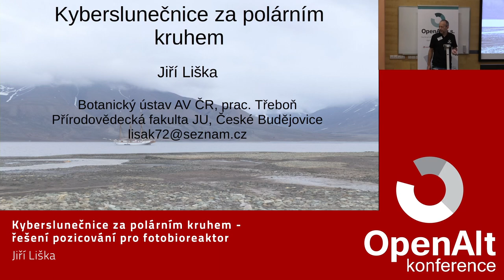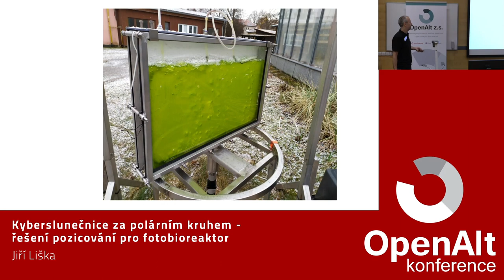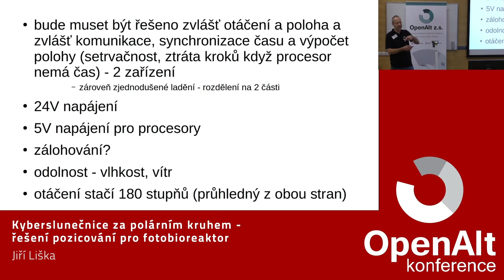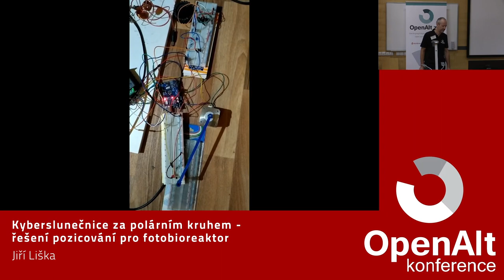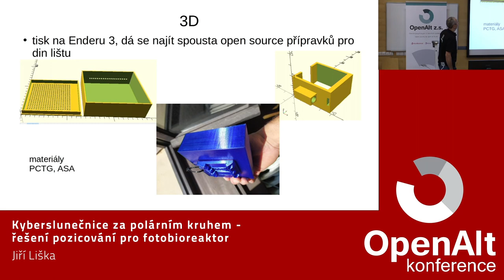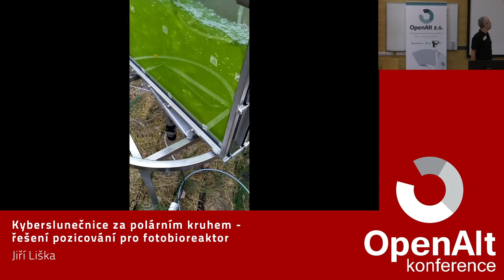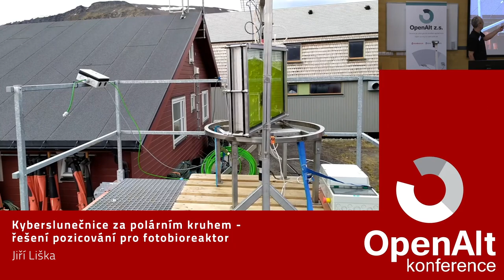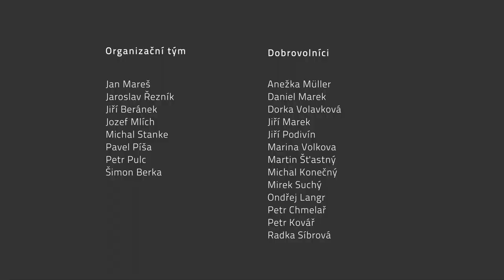Jiří Liška: Kyberslunečnice za polárním kruhem - řešení pozicování pro fotobioreaktor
Na začátku byl požadavek od kolegů algologů - máme fotobioreaktor, potřebujeme aby se otáčel za sluncem. Bylo třeba navrhnout snímání polohy, nastavování do správné pozice a v neposlední řadě sledování polohy Slunce. Všechno navíc co nejuniverzálněji a použitelné na libovolném místě - třeba za polárním kruhem. Navíc doplněno o možnost vzdáleného řešení některých problémů.